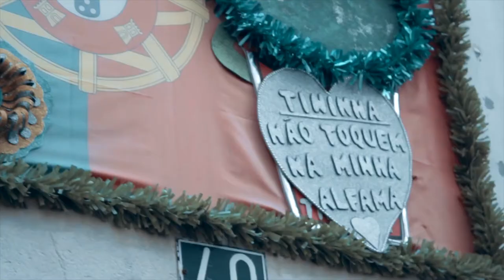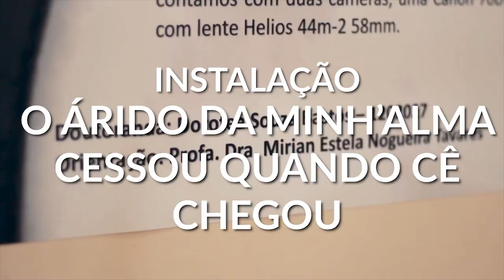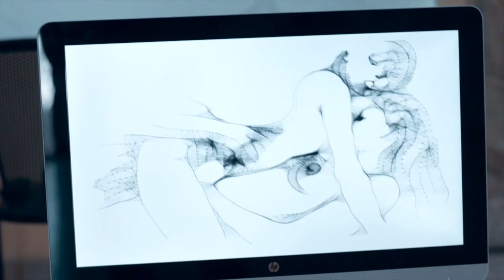Retiro Douturamento em Média Artes Digitais DMAD 2018